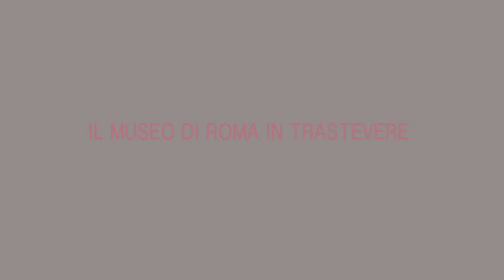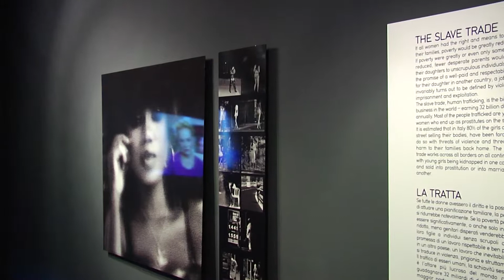BORN INVISIBLE Museo di Roma in Trastevere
A photo exhibition at the Museo di Roma in Trastevere about:
The heredity of silence.
The rights not yet respected of young girls around the world to choose their own destiny.